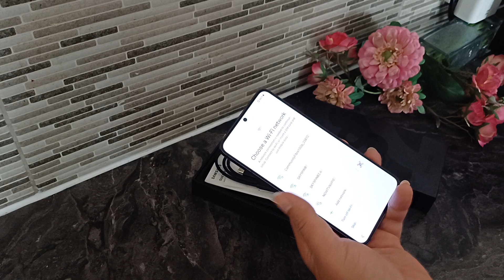Samsung galaxy S22 unboxing